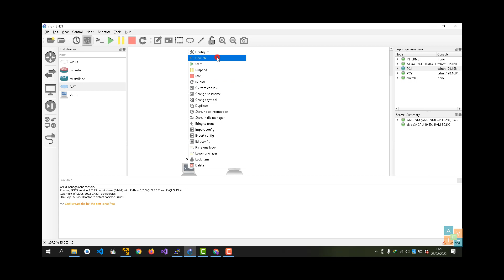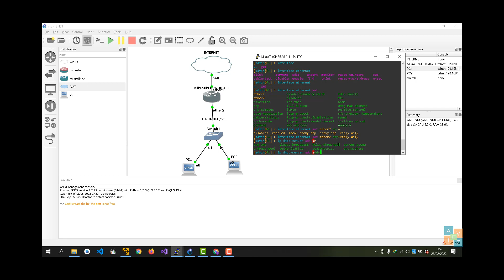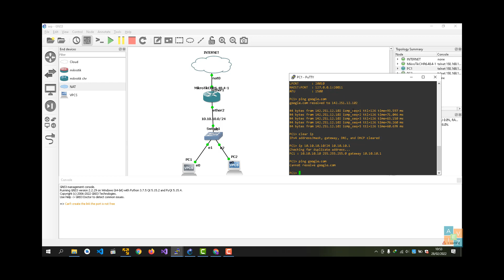how to management lease arp on mikrotik faster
management lease arp